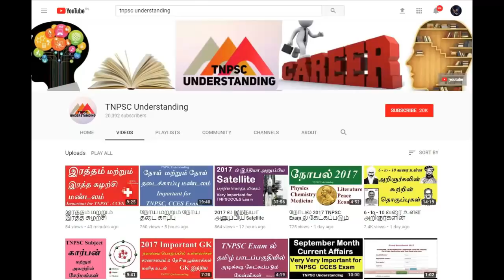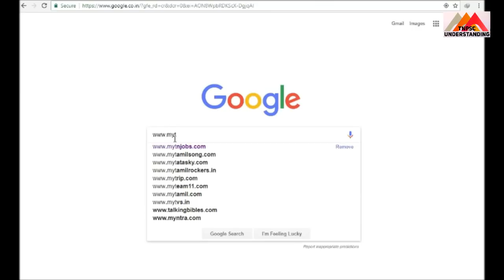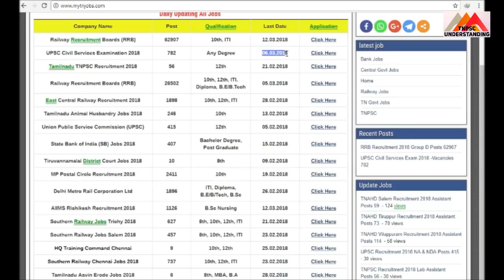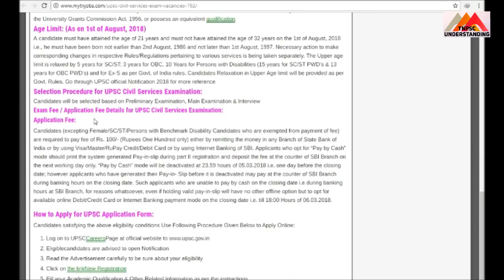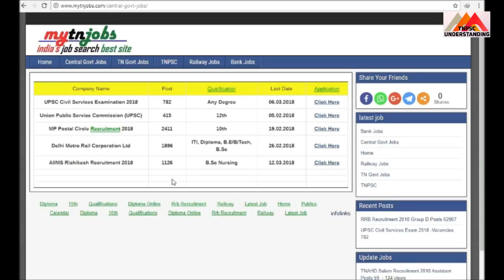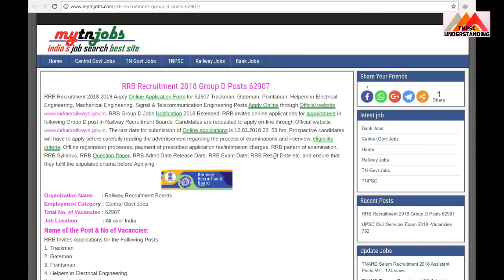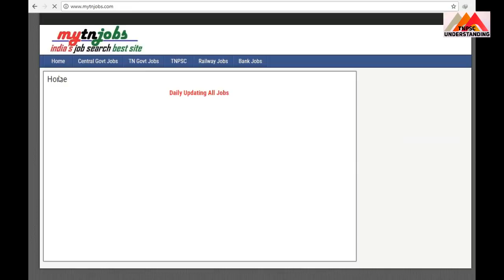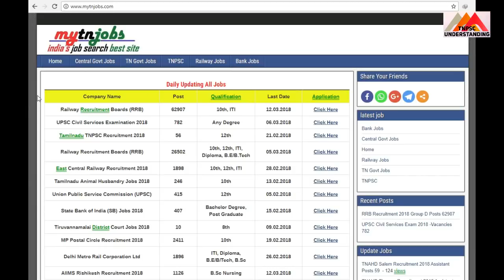வேலை தேடுதலுக்கான சிறந்த இணையத்தளம்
இந்த இணையத்தில் தினமும் புதிய புதிய அரசு மற்றும் அரசு சார்ந்த நிறுவனம் போன்றவற்றில் உள்ள வேலைக்கான காலிப்பணியிடங்களை தெரிவிக்கின்றன ( jobs recruitment daily updating ) செய்யப்படுகிறது வேலை தேடும் அனைவரும் இந்த இணையதளத்தைப் பயன்படுத்திக்கொள்ளவும்